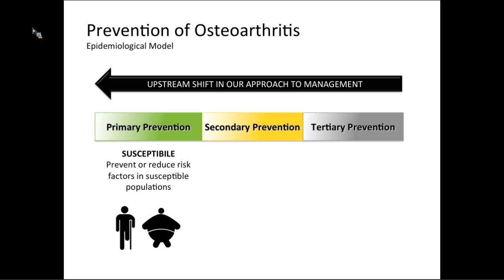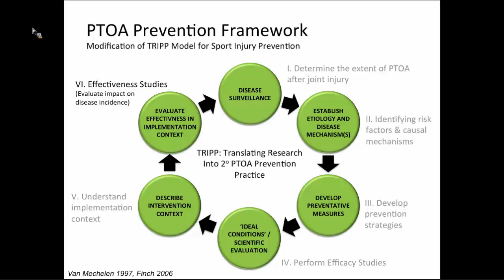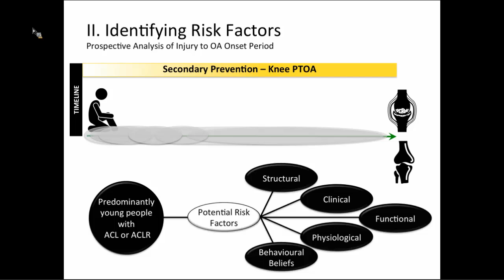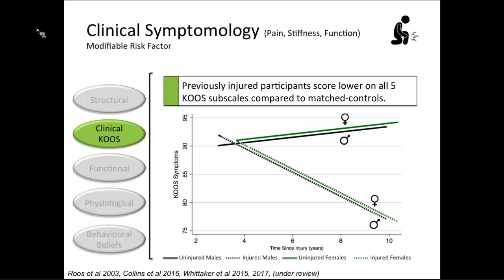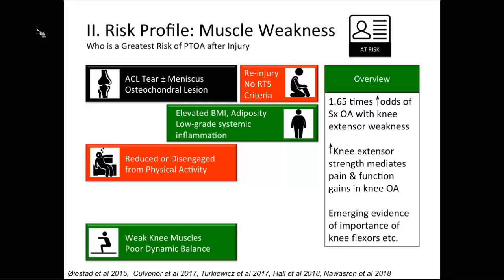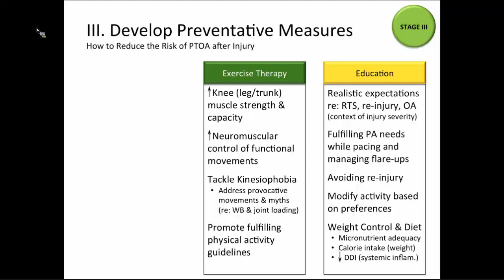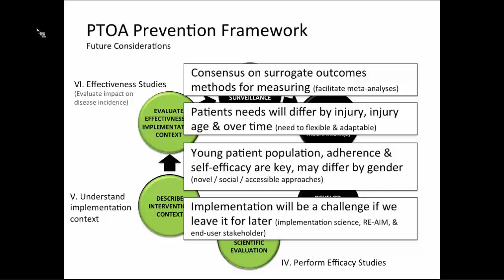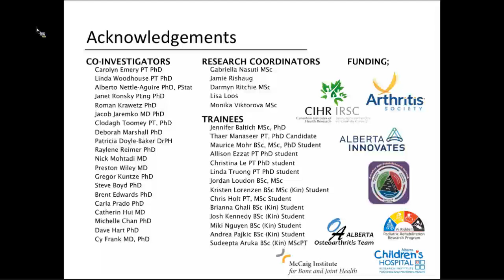Targeting Secondary Prevention for OA: Who is at Greatest Risk Following Joint injury?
OA Action Alliance Lunch & Learn Webinar Series: Targeting Secondary Prevention for OA-Who is at Greatest Risk Following Joint injury?

Jackie Whittaker, PT, PhD
Assistant Professor, Faculty of Rehabilitation Medicine, University of Alberta
Research Director, Glen Sather Sport Medicine Clinic, University of Alberta
Adjunct, Sport Injury Prevention Research Centre, Faculty of Kinesiology, University of Calgary